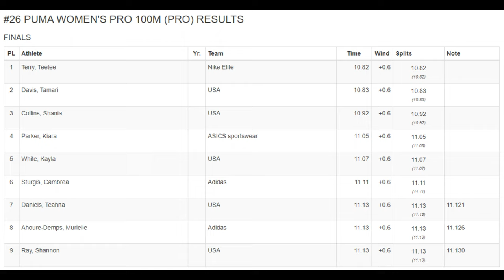TeeTee Terry Popularity Increases After Winning 4x100 Relay & Ed Murphy Classic (Aug. 1, 2022)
🏃‍♀️ TeeTee Terry fresh off of her 4x100 relay final gold medal win at the World Championships in Eugene last weekend continues that momentum into her first individual event since then in the Women's 100m final coming in 1st place and popping champagne.

▪ Saturday, July 30: Finals at 1:10pm ET / 12:10pm CT (FINAL) (ESPN2-TV)

WOMEN 100M RESULTS - 12:10 PM CENTRAL TIME
1 Terry, Teetee 10.82
2 Davis, Tamari 10.83
3 Collins, Shania 10.92
4 Parker, Kiara 11.05
5 White, Kayla 11.07
6 Sturgis, Cambrea 11.11
7 Daniels, Teahna 11.13
8 Ahoure-Demps, Murielle 11.13
9 Ray, Shannon 11.13

📍 Location: Billy J. Murphy Sports Complex at the University of Memphis in Memphis, Tennessee

🎥 Original Video Date: Monday August 1, 2022 (AND-TV)

Track & Field
USATF
100m
200m
110m Hurdles
400m
4x100 relays
800m
1500m
Outdoor Track

1. United States of America (USA) - 41.14